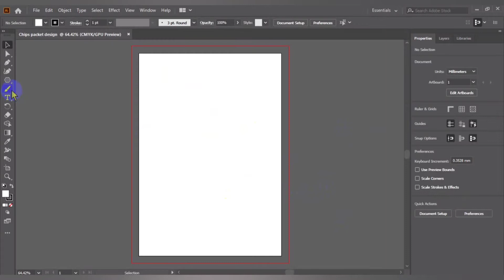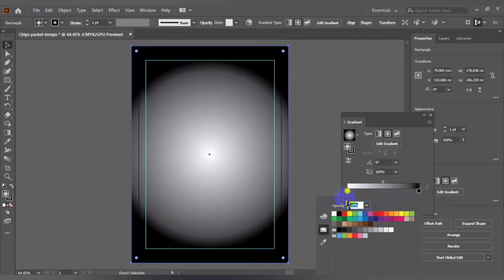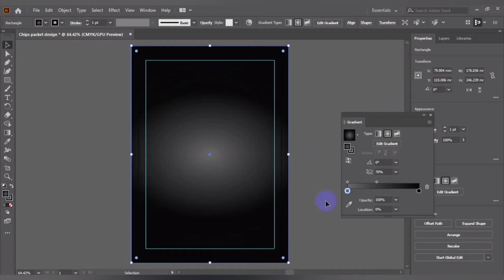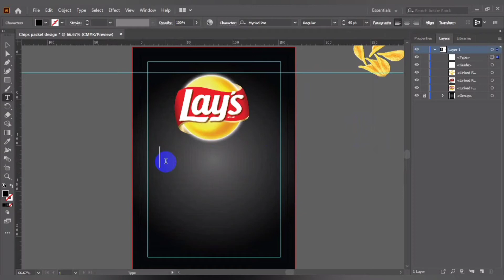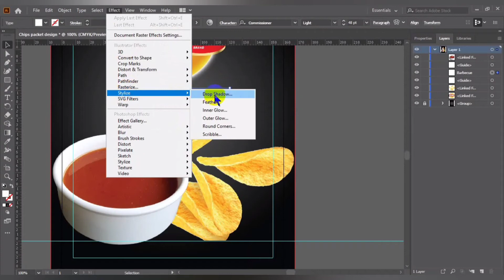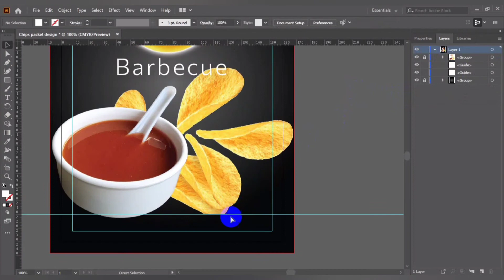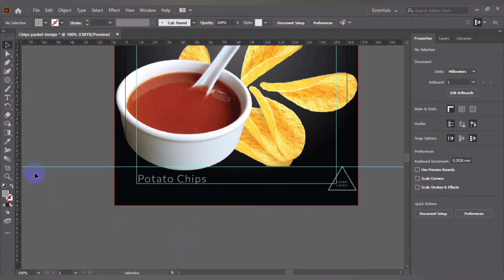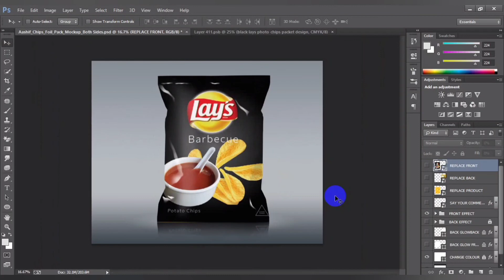How to Potato Chips Packaging Design in Illustrator Tutorial Product Packaging - ডিজাইন শিখুন.